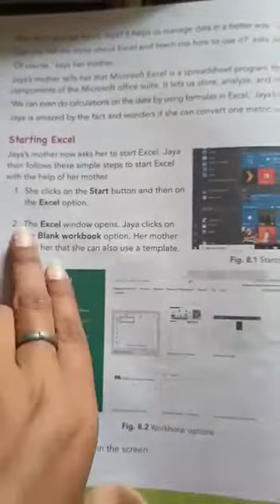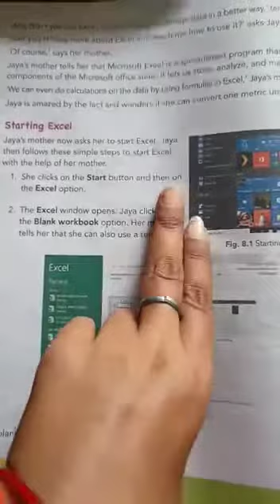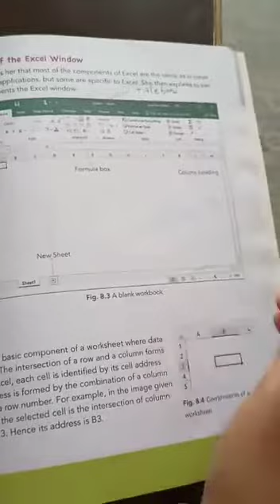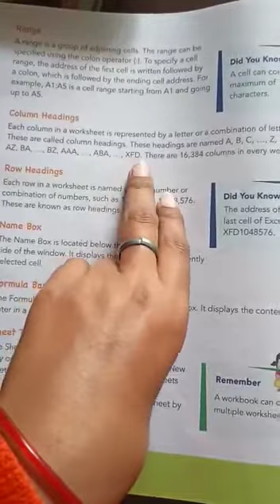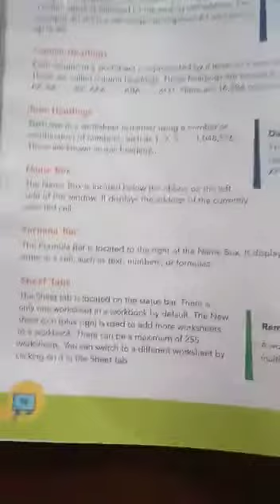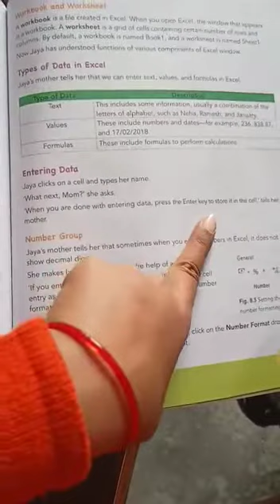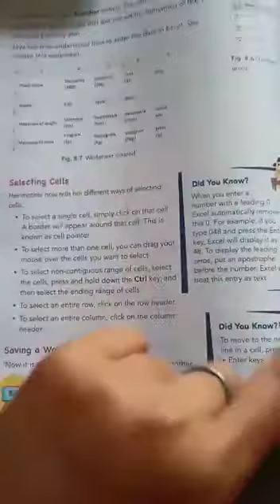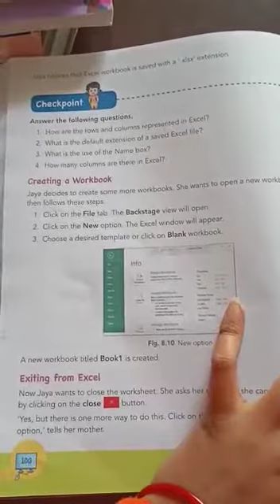[09-01-21](Class-5)[Computer-Chapter-8,Introduction in Excel]